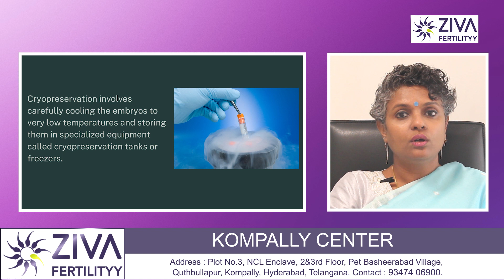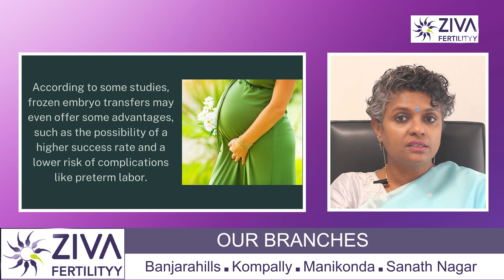Frozen Embryos Babies || Fresh Vs Frozen Embryo Transfer || IVF | Dr C Suvarchalaa | ZIVA Fertilityy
Dr. C Suvarchalaa (Scientific Director, Masters in Clinical Embryology (Australia & UK, PhD (Genetics)) - Topic: " Are babies born with frozen embryos are healthy " - ZIVA Fertilityy English -  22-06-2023

Ziva's Success story:
1)  22+ Years of Experience
2)  Around 90% Success Rate
3)  10,200 ICSI Cycles
4)  2,200 IVF Cycles
5)  4+ Centers in Hyderabad